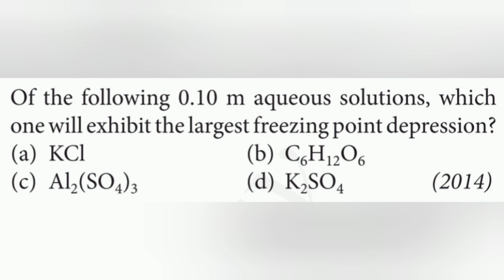Of the following 0.10 m aqueous solutions, which one will exhibit the largest freezing point depress